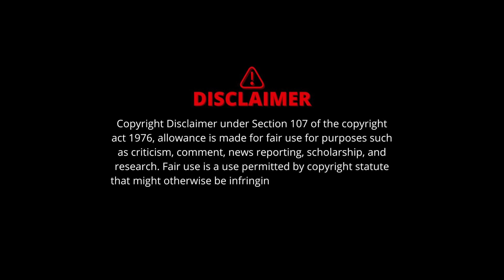AGOMOTO | a parallel universe | EPISODE 1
director : NANDAGOPAN & AKASH VS
sounds and effects : YouTube
special thanks : MR SREEKUMAR MENON